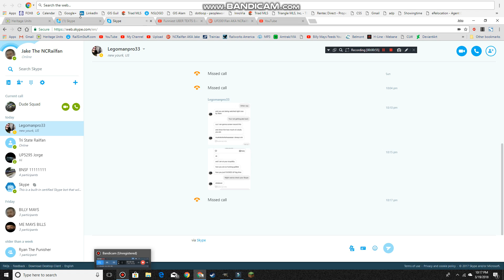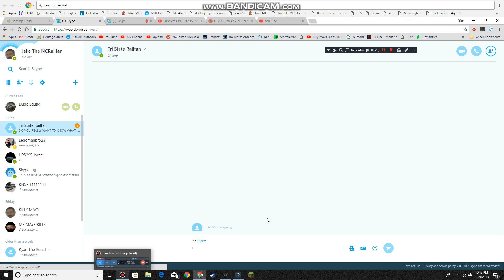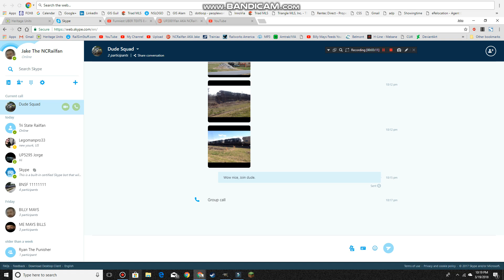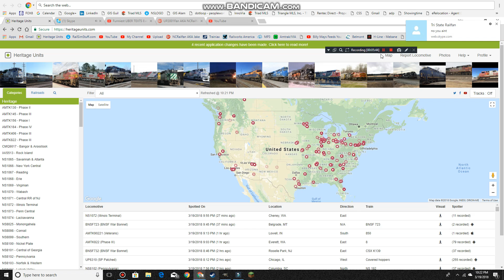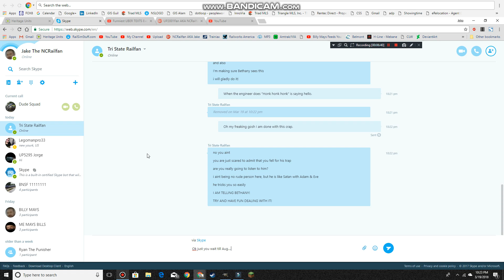Your're a speck of dust on the window..